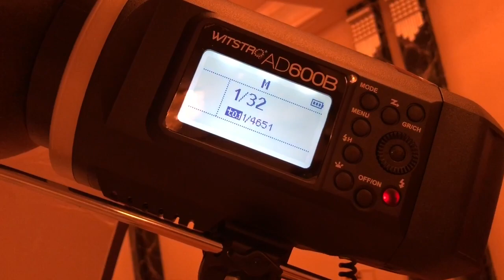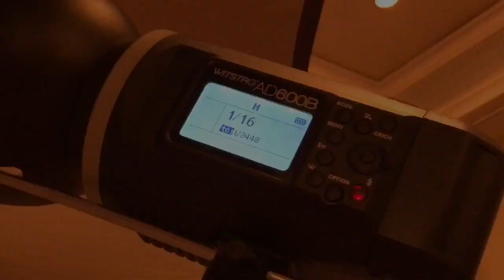تجربة عملية لإضاءة Godox AD600B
لاتنس نشر المقطع وتضغط على خفيف زر اللايك.
وتختار  جرس التنبيهات 🔔 عشان يوصل كل جديد
خضت تجربة لإضاءة AD600B من شركة غودوكس في أحد الأعراس وقد أثبت جدارته وامكنياته الغير متوقعه، في هالمقطع اعرض لكم تجربتي في العرس مع الإضاءة الجبارة.

شكر خاص للأعزاء محلات زووم جرافيكس على دعمهم لهاذي التجربة وبصراحة كنت متردد اني استخدم الإضاءة خصوصا اني من سبع سنوات ما استخدم غير البروفوتو، لكن تشجيع القائمين على زووم جرافيكس خلاني اغير رايي، فشكراً لكم @zoomgraphicsbh

وللأمانة الاضاءة المستخدمة في الفيديو هي النسخة القديمة وحاليا في نسخة اقوى واسرع، ولنا تجربة لها في القريب العاجل إن شاء الله.

اعتذر على جودة المقطع، بسبب انه كان على عجل ومختصر جداً.. صورته ومنتجته بالجوال، وإن شاء اللّھٓ لنا شروحات ومقاطع اكثر.
اتشرف بتواصلكم على مواقع التواصل الاجتماعي
انستغرام
تويتر
سناب شات